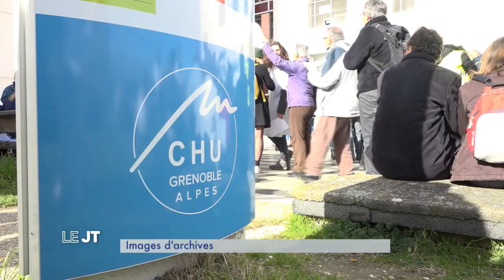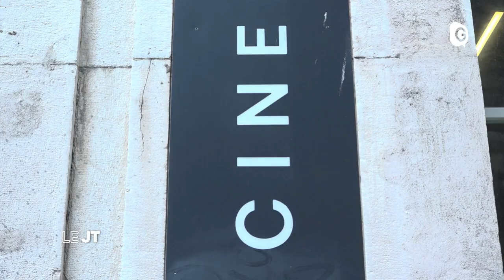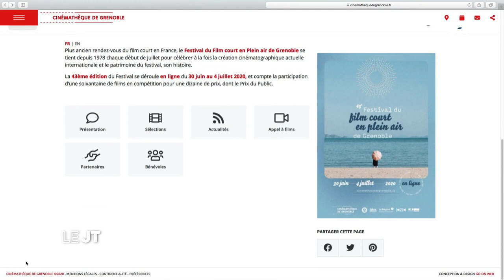Le JT - 15 JUIN 2020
La disparition de la jeune Luce Douady, les crèches se préparent à repartir et la Cinémathèque prépare sa 43e édition du festival du Film Court Luce Douady, Crèche, Cinémathèque